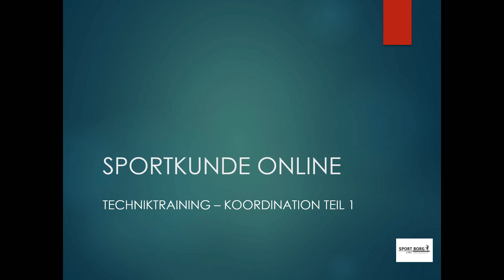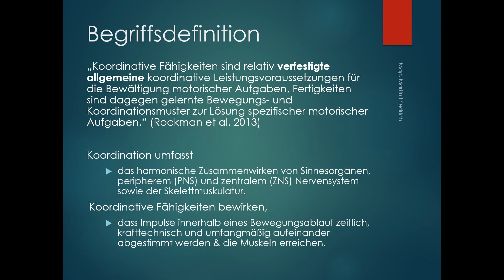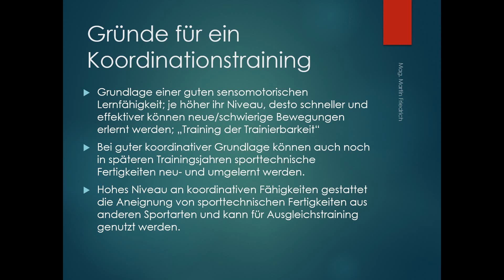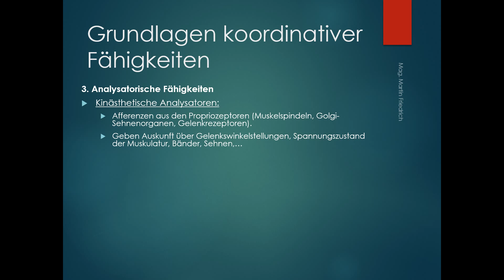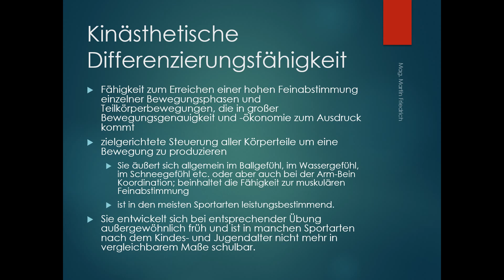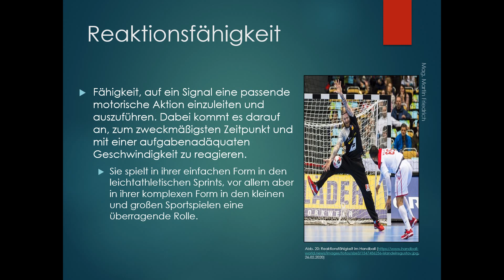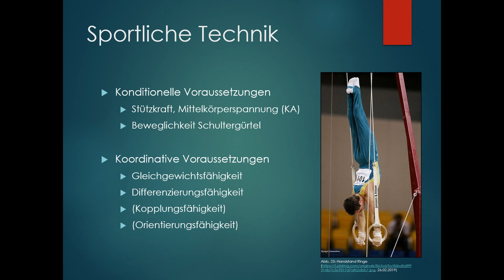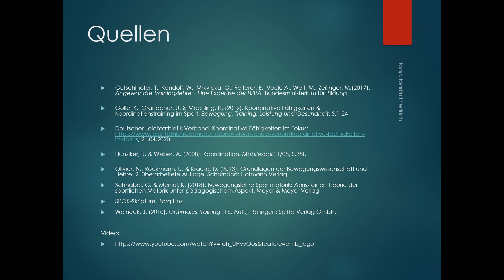Sportkunde Online - Technik & Koordination Teil 1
In diesem Video werden die Grundlagen des Technik- und Koordinationstrainings näher besprochen.

- Was bedeutet Koordination und warum ist sie wichtig?
- Welche Ziele verfolgt man mit einem Koordinationstraining?
- Auf welchen Gesetzmäßigkeiten basiert die Koordination?
- Welche koordinativen Fähigkeiten gibt es und was sind sportpraktische Beispiele?
- Was ist sportliche Technik und welche Ziele verfolgt man mit einem Techniktraining?

Im zweiten Teil folgt dann ein Praxisbezug zu Koordinations- und Techniktraining.

Quellen:

Gutschlhofer, T., Kandolf, W., Mrkvicka, G., Reiterer, E., Vock, A., Wolf, M., Zeilinger, M.(2017). Angewandte Trainingslehre – Eine Expertise der BSPA. Bundesministerium für Bildung
Golle, K., Granacher, U. & Mechling, H. (2019). Koordinative Fähigkeiten & Koordinationstraining im Sport. Bewegung, Training, Leistung und Gesundheit, S.1-24
Deutscher Leichtathletik Verband. Koordinative Fähigkeiten im Fokus 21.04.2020
Hunziker, R. & Weber, A. (2008). Koordination. Mobilesport 1/08, S.38f.
Olivier, N., Rockmann, U. & Krause, D. (2013). Grundlagen der Bewegungswissenschaft und –lehre. 2. überarbeitete Auflage. Schorndorf: Hofmann Verlag
Schnabel, G. & Meinel, K. (2018). Bewegungslehre Sportmotorik: Abriss einer Theorie der sportlichen Motorik unter pädagogischem Aspekt. Meyer & Meyer Verlag
SPOK-Skriptum, Borg Linz
Weineck, J. (2010). Optimales Training (16. Aufl.). Balingen: Spitta Verlag GmbH.